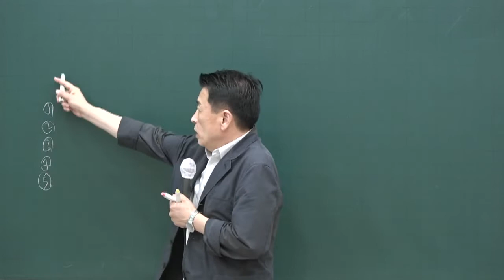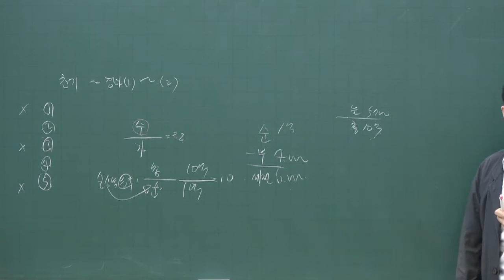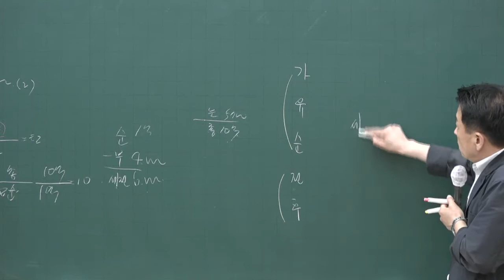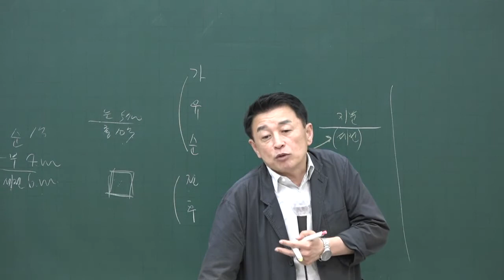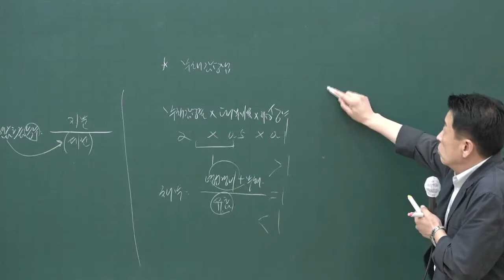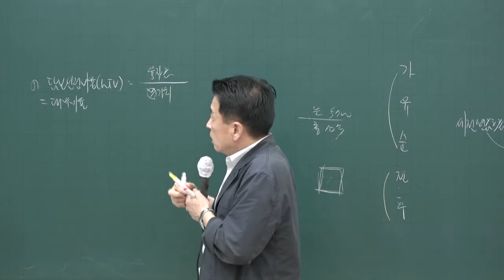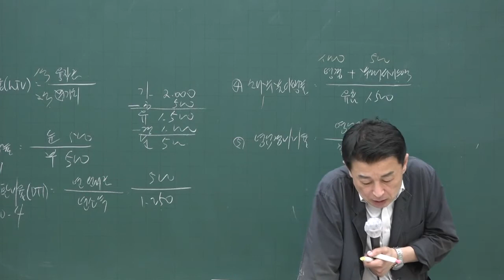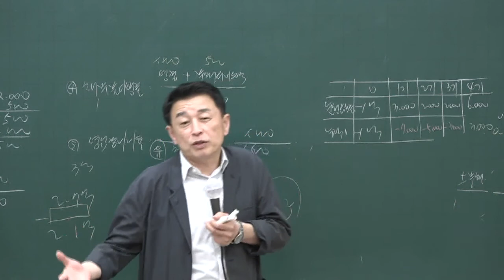[공전무] 2020년 공인중개사 부동산학개론 문제풀이과정 8-20